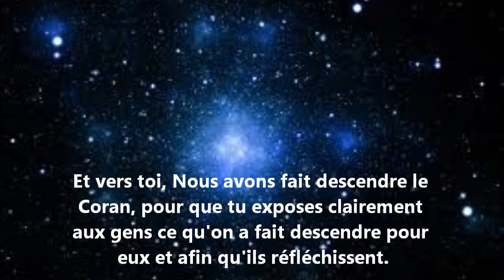QU'EST CE QU'UNE FATWA ?